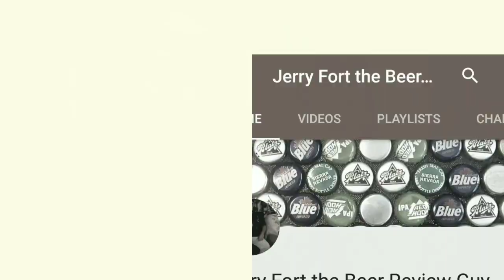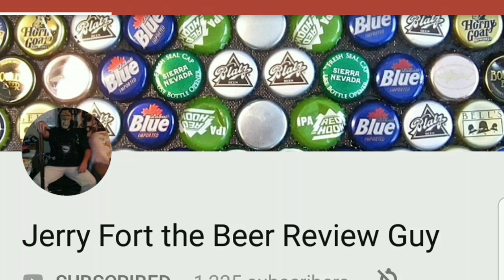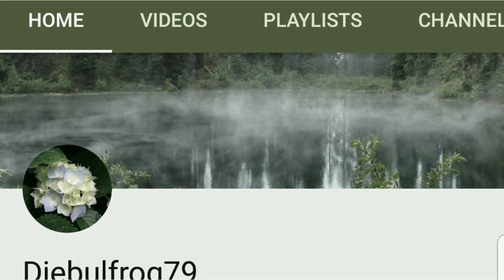October Super Shoutout (November) #6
October (November) Super Shoutout #6

Thank you all for supporting us, we appreciate every single one of you. Please check out all these amazing Vlogger channels and let them know that we sent you.

If you would like to assist us with our adventures here is where you can donate.